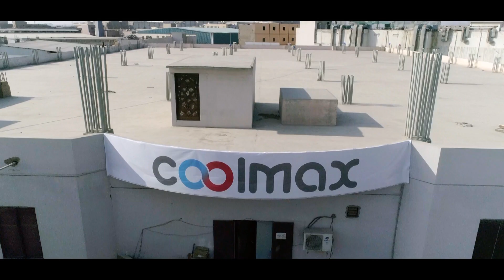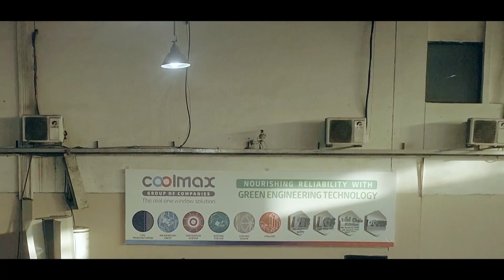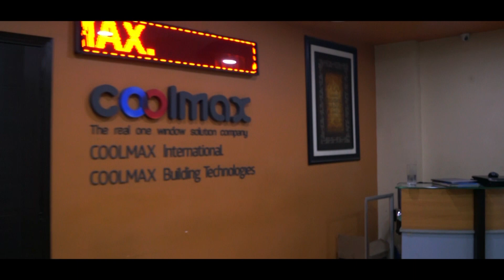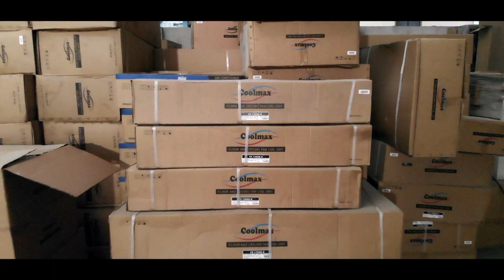Coolmax Group of companies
Dive into the dynamic world of Coolmax Group of Companies in this captivating documentary that reveals the inner workings of a global leader in innovation and sustainability. Witness how Coolmax is transforming industries